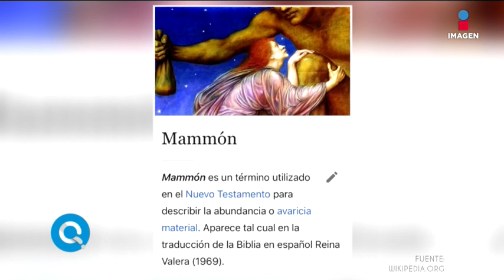Según esta pastora, el dinero te habla | Qué Importa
Una pastora asegura que el dinero tiene una voz que nos habla y debemos escucharla.